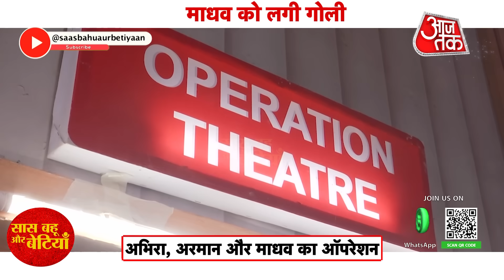Yeh Rishta Kya Kehlata Hai: Madhav Gets Injured, Armaan & Abhira Are In Tension | SBB